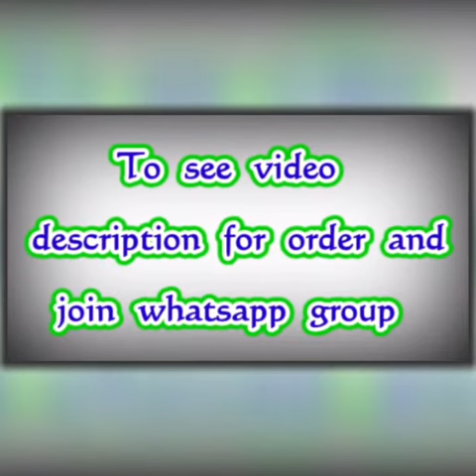Latest Pure Super Kota with Jari border Digital Print || Premi Collections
Pure Super Kota with Jari border Digital Print with Pallu and Blouse
Weight : approx. 250 gram
Length : 6.30 mtrs
Single Piece Available
Price : 799/- +Shipp charge

Jamdani Sarees,
bridal sarees,
kuppadam sarees,
uppada sarees,
chiffon sarees,
chettinad sarees,
Wedding sarees,
Party wear sarees,
Banarasi sarees,
Bangalore silk sarees,
Linen Sarees,
Ikkat sarees,
Two tone sarees,
Hadloom sarees,
Organza sarees,
Organsa sarees,
half sarees,
Rayon Kurtis,
Bandhani Sarees,
saris,
Daily wear sarees,
Blouse designs,
Bridal sarees,
Marriage collections,
latest sarees,
lehanga designs
gotapatti sarees
organza sarees
sarees
premi collections Sarees
sana silk